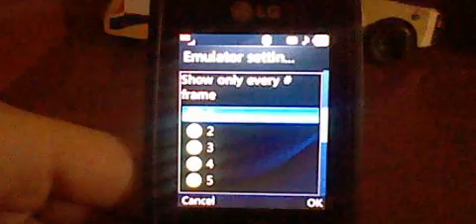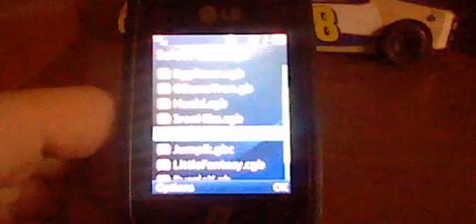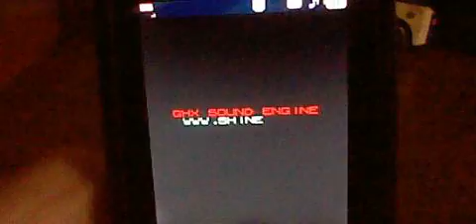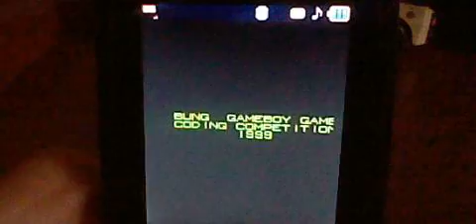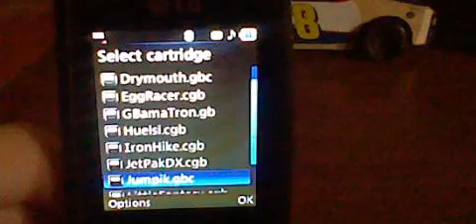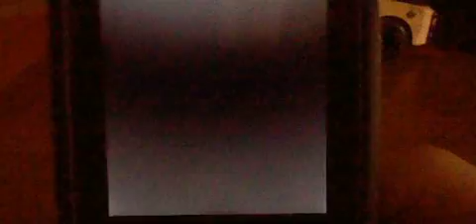Playing Gameboy Games On A Crappy Java Phone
It's so laggy...